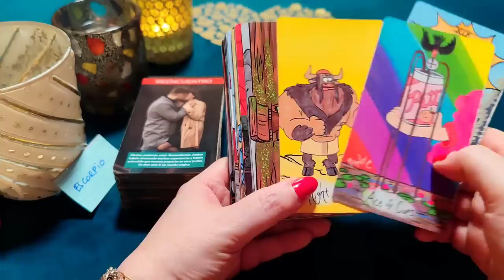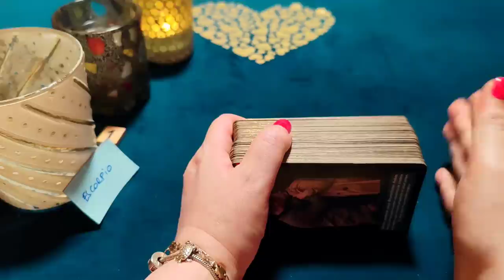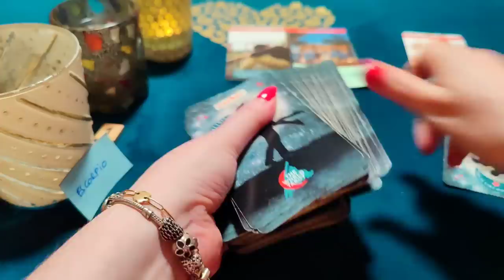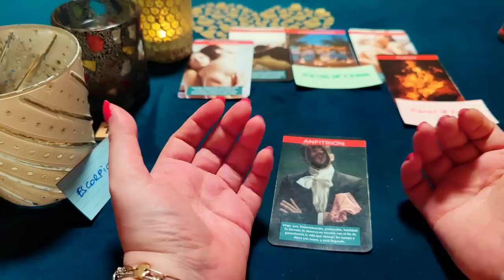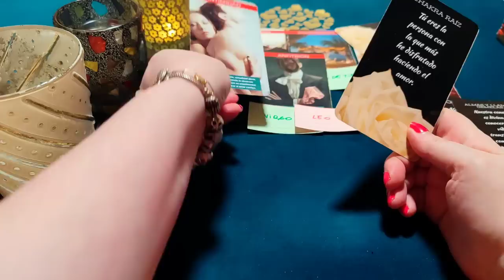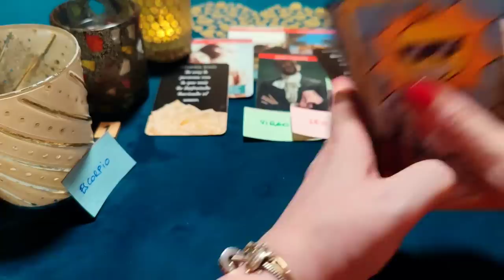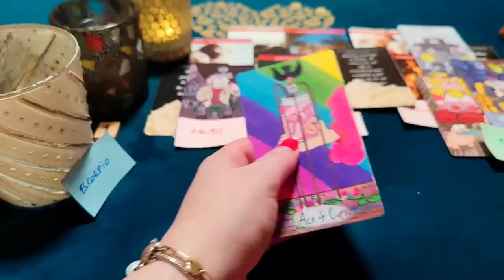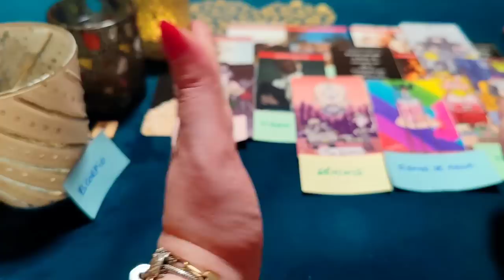ESCORPIO ♏ LLEGO LOCAMENTE CON UN WHATSAPP PARA VIVIR JUNTOS‼️😱 HORÓSCOPO ESCORPIO AMOR MAYO 2023❤️